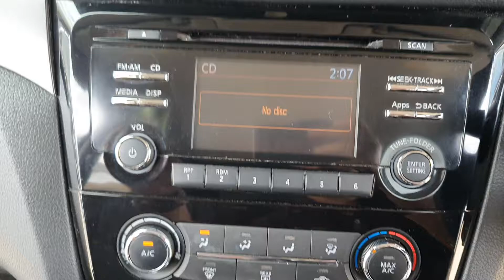9941 XTRAIL RADIO